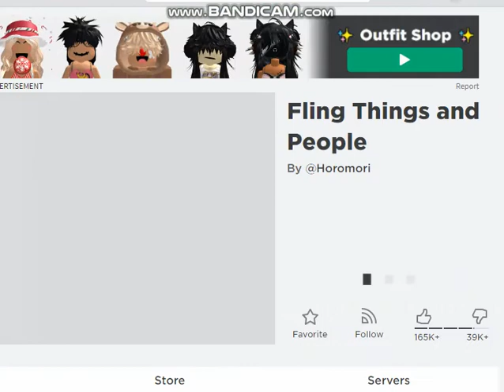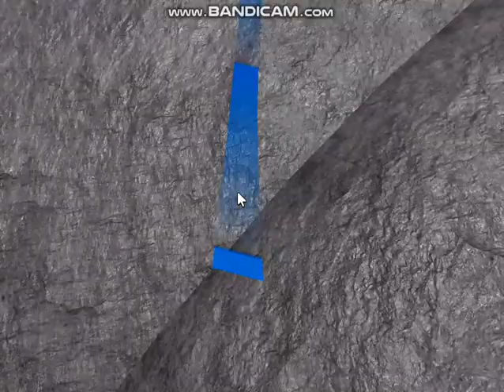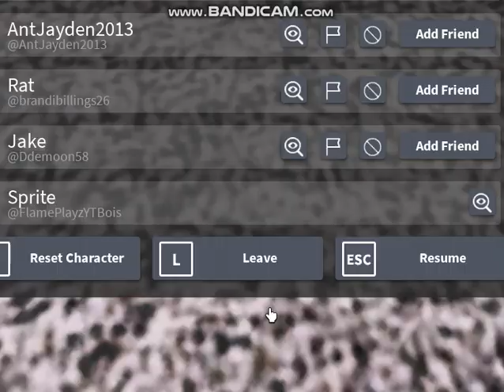Me with superpowers vs other ppl with superpowers be like